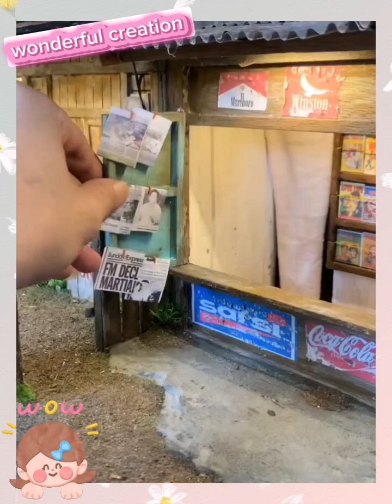Miniature (Filipino Version) ANG HUSAY NG PAGKAKaGAWA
salute to the hand of this man..very much creative.